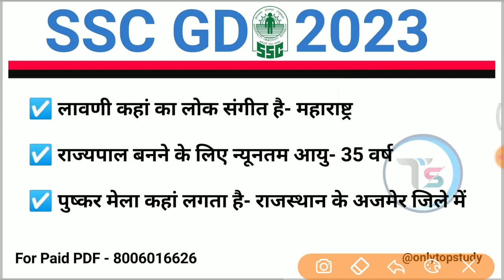SSC GD 6 February 2023 इस प्रकार के प्रश्न पूछे गए सभी 30 प्रश्न|SSC GD Paper Analysis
✅9:00 PM GK Night Quiz Playlist

mix-onlytopstudy

ssc gd expected questions
ssc gd exam analysis today
ssc gd paper review only Top Study
ssc gd safe score kya hoga
ssc gd exam 2023
ssc gd analysis by Saurabh Malik sir
ssc gd 6 February paper analysis
ssc gd exam analysis by Saurabh sir
ssc gd rojgar with Saurabh Malik sir ssc gd exam review
SSC GD 6 feb 1st Shift
SSC GD 6 February Analysis
SSC GD 6 February GK Questions
SSC GD 6 feb 2023 first Shift Analysis
6 February 2023 SSC GD first shift full paper analysis in hindi
6 February SSC GD GK questions
SSC GD 6 February 2023 puche Gaye sabhi parsan
 sscgd
 general studies
general knowledge
rrb
 rrb gk
general knowledge most important questions for rrb ntpc
 group d
 upsi science
 delhi police
 science tricks
only Top Study
best quality video
 in hindi
railway alp
up tet
ctet
upp2022
TOP study